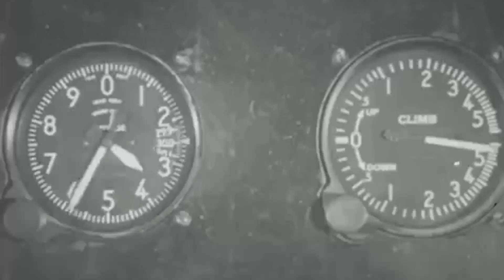The Battle of Santa Cruz, Part 2: The Morning Search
This is part 2 of the Battle of Santa Cruz series. After several months of dogged combat in the Pacific Theater of World War II, naval aviators understood the reality of carrier versus carrier warfare. The fleet that made the first accurate sighting report usually got in the first hit, and therefore, it had the best chance to win the battle. Everything depended on these aviators finding their quarry before the enemy found their own fleet. On the morning of October 26, 1942, the Americans and Japanese began searching for one another near the Santa Cruz Islands. Which aviators would find the enemy fleet first? Find out in part 2 of our 7-part Battle of Santa Cruz series.

All videos are written, produced, and directed by staff and volunteers at the Hampton Roads Naval Museum.